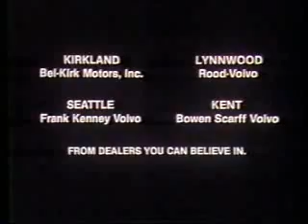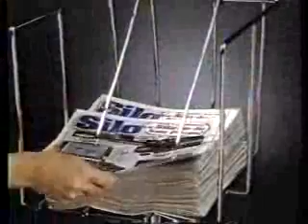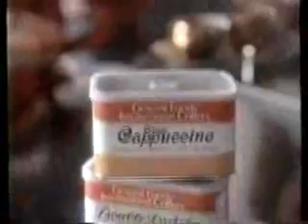KOMO commercials, 11/8-9/1987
Aired during Love & Bullets (the Fourmost Movie).

- Volvo (most)
- KOMO Fourmost Movie intro: Love & Bullets
- Fourmost Movie bumper
- Les Schwab Tires (We've Got Your Traction)
- Silo
- Seattle Party Line 976-3344
- Jell-O Pudding Snacks
- Rainier Bank (Olympic Visa Card - with Steve and Phil Mahre, slalom champions and Yakima County residents)
- Fourmost Movie bumper
- Ultra Pampers Plus
- Duncan Hines
- Auburn Nissan
- Sparks Tune-Up (Jailed for a Tune-Up)
- Fourmost Movie bumper
- Maaco (note the misspelling of Lacey, WA)
- LensCrafters
- General Foods International Coffees
- Yuban
- Rainier Bank (Olympic Visa Card - with Yakima's own Steve and Phil Mahre, slalom champions! And Bruce King as well.)
- Classic Ovaltine (Captain Midnight)
- Fourmost Movie bumper
- Ultra Pampers Plus
- Swanson's Fried Chicken
- Maaco
- The Chuck Knox Show promo
- Emerson Electronics
- Fourmost Movie bumper
- Eye-Tech (Girlfriend Slams Door)
- Volume ShoeSource
- Benylin
- Certs
- Sparks Tune-Up
- Silo (Where's the Circular?)
- Fourmost Movie bumper
- Auburn Nissan
- Bowman Payless Heating Oil
- Collision 1
- ABC Communications
- Fourmost Movie end bumper
- Collision 1 (partial)